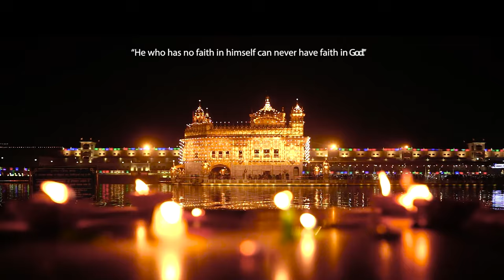Gurpurab Special Playlist | Happy Gurpurab 2024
Satnam Shri Waheguru Ji! 🙏

Celebrate the auspicious occasion of Gurpurab with our specially curated playlist, a heartfelt tribute to our divine Guruji and the eternal teachings of Guru Nanak Dev Ji. Dive into the spiritual melodies and sacred kirtans that resonate with the peace and blessings of Guruji Bade Mandir.

✨ Soulful Kirtans and Shabads
✨ Devotional Songs that uplift and inspire
✨ Prayers for divine connection and inner peace
✨ Spiritual hymns that bring solace and positivity to the soul

Join us as we rejoice in the light of Guru Nanak Dev Ji's teachings and feel the divine blessings of Guruji Bade Mandir. Let these holy renditions bring peace, love, and spiritual strength to your life.

🔔 for more bhajans, kirtans, and live darshan from Guruji Bade Mandir. May Guruji’s blessings bring you joy, peace, and prosperity on this holy Gurpurab.

Playlist Available Now 🙏